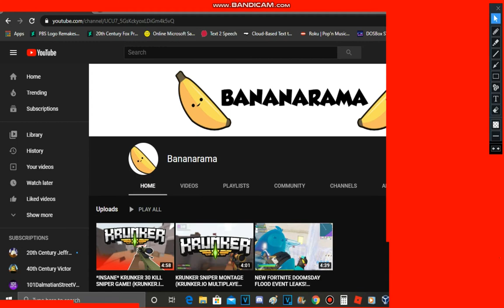I Destroy Bananarama For Making Spammers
No Credit To Bananarama

I WILL MORE LIKE X CSUPO